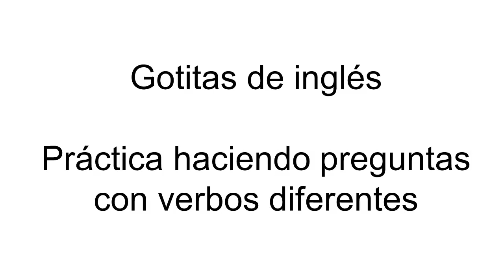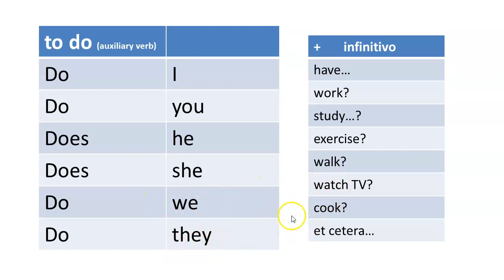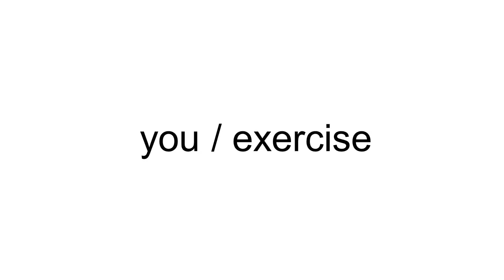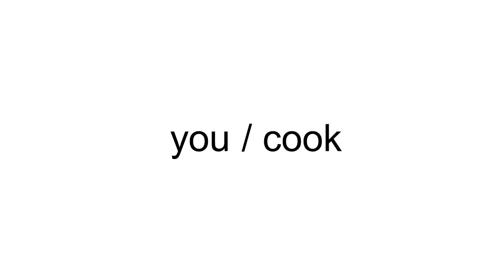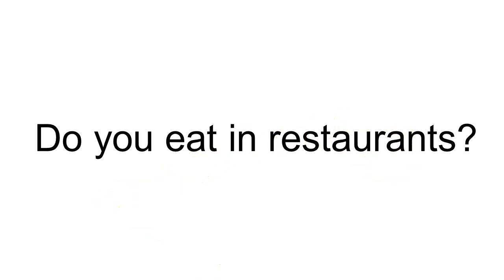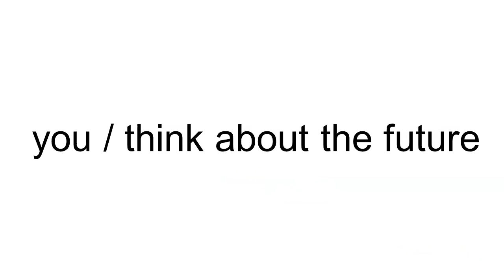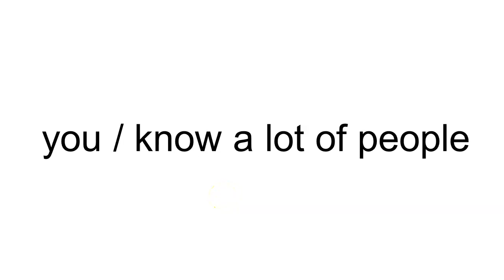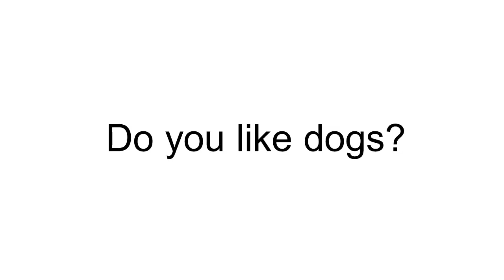Inglés americano, práctica haciendo preguntas con infinitivos diferentes y el sujeto 'you'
Más práctica con preguntas pero esta vez con infinitivos diferentes para enriquecer su vocabulario. EN0010 002